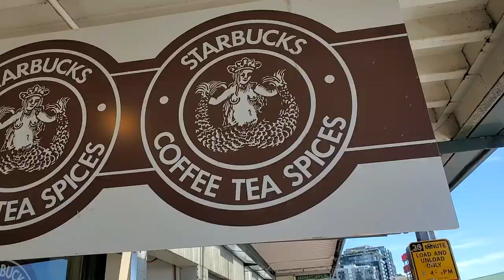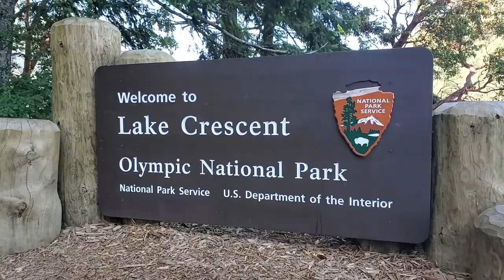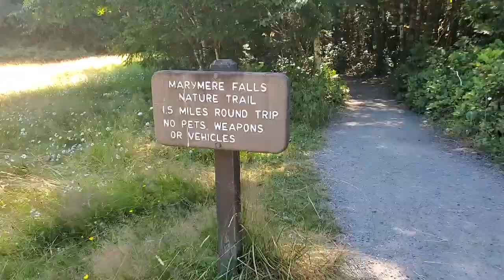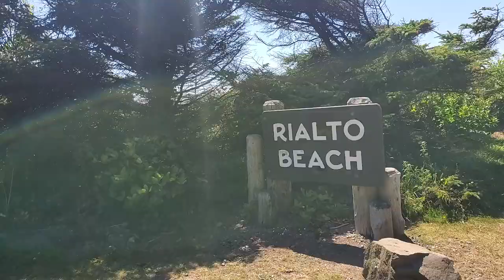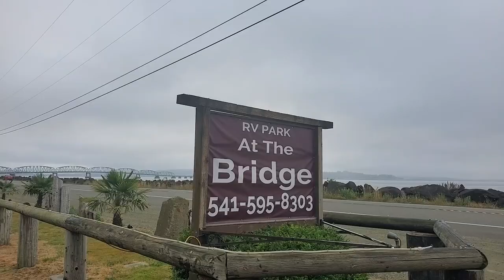TWO GIRLS, HIGHWAY 101 | PART 1: WASHINGTON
My best friend from kindergarden and I rented a campervan and starting in Seattle, drove all the way down to Los Angeles! This is just part one of three travel vlogs!

Places we go in this video, all in Washington, USA:
-Seattle
-Port Angeles
-Lake Crescent
-Marymere Falls
-Forks
-Rialto Beach
-Ruby Beach
-Tree of Life
-Hoh National Rainforest

Filmed on my Galaxy S10 because I am not fancy